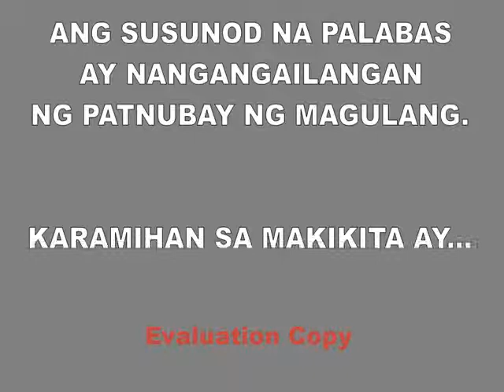infantado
POWER POINT PRESENTATION, NEW YEAR 2009